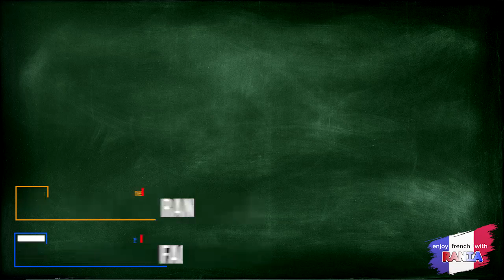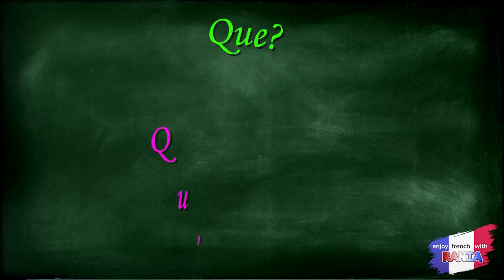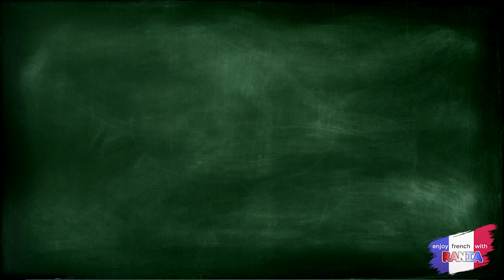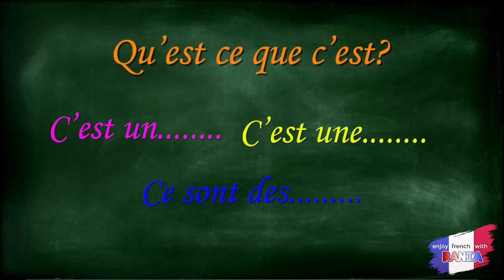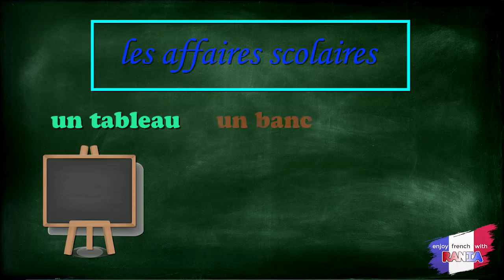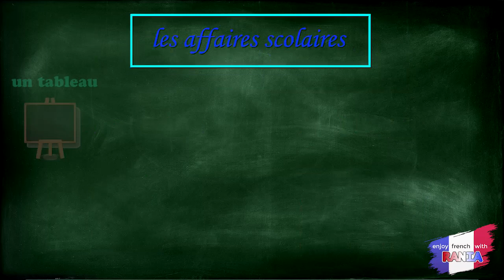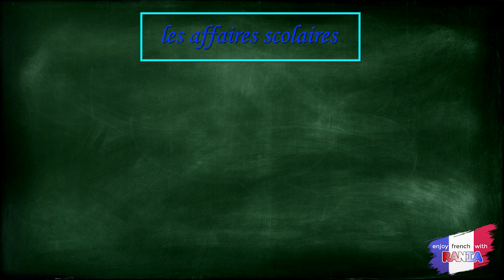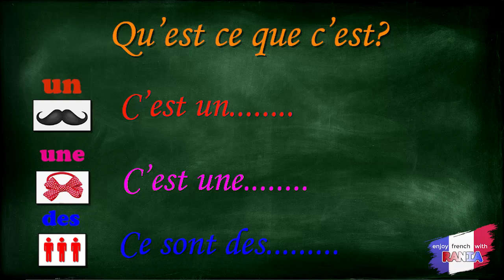007 les affaires scolaires الادوات المدرسية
007 les affaires scolaires  الادوات المدرسية